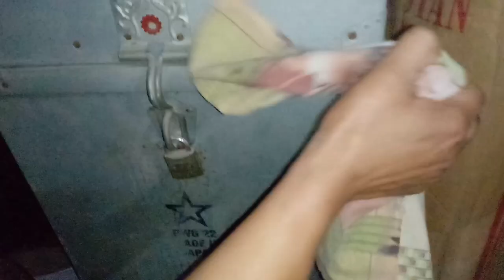My Old Toys Collection || Day 15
In this video I have shown my old toys, I hope you will enjoy watching these toys, if you like this video then please like this video and subscribe the channel.

Old toys collection
Toys collection
Toys in Pakistan 🇵🇰
Toys vlog
Vlog of toys
Toys video